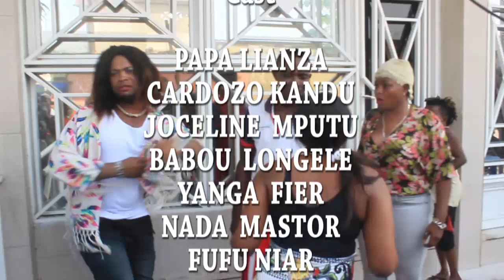nouveau gag 2019 titre moyibi a yibami avec Pd nada Nkela yangani Bstar Cardozo Joselyne